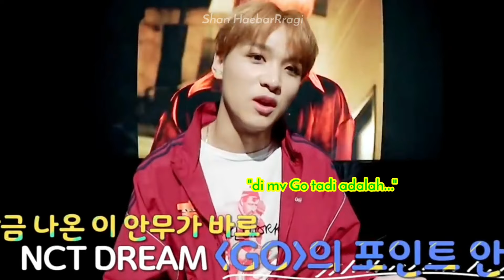Cerita Kocak NCT Dream di MV GO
So, karena MV Go itu MV tema anak-anak pubertas yang mulai suka memberontak, mereka syutingnya banyak candanya dan suka-suka sutradranya alias kagak ada skenario pasti lol.
Jadi pengen lihat dreamies syuting MV keknya gini lagi hahaha pasti btsnya bakal kocak banget!
xoxo